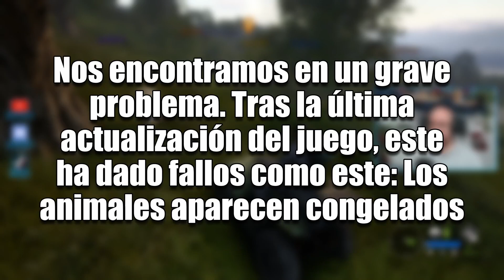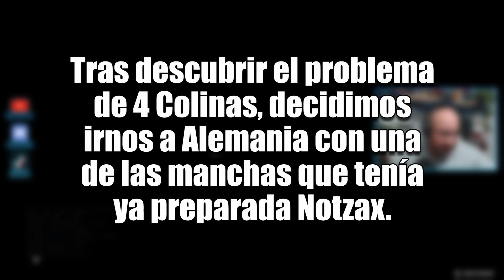Montería 🐗 1ª BATIDA del CANAL (Spoiler: Sale mal) - theHUNTER: CALL OF THE WILD | GAMEPLAY ESPAÑOL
theHunter Call of the Wild lleva siendo el lider del sector de videojuegos de caza. Tiene todo tipo de DLCs con los que experimentar la mayoría de actividades cinegéticas que existen. En eso es donde nos centraremos en esta "serie", centrándonos en cosas muy concretas.

También puedes verme en directo en Twitch jugando a FS22 y lo que surja.